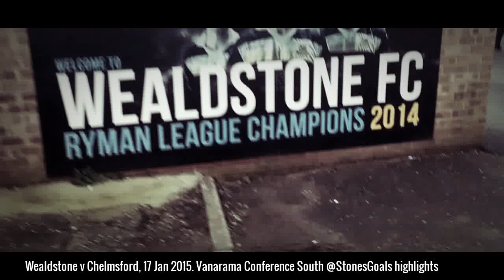Wealdstone 4-2 Chelmsford, highlights @StonesGoals, 17 Jan 2015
Highlights from The Vale of Stones victory over Chelmsford City